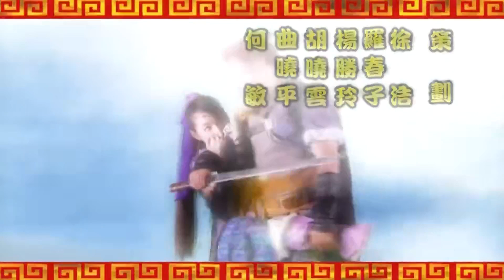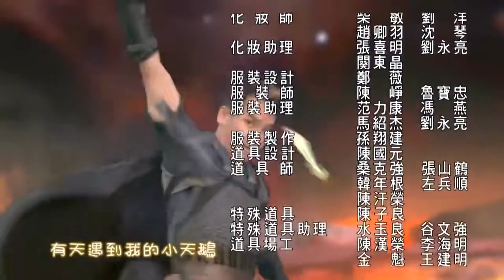御前四寶 第34集 （赵文卓、陈怡蓉、刘仪伟等主演）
【劇情簡介】
康熙年間，康熙帝與一僧雪印(實為康熙之父委派)打賭，怪僧承諾將街頭兩名乞丐；當朝宰相明珠之子納蘭容若；海師提督施郎之子施仕倫訓練成國之棟樑，朝廷重臣。果然，幾年後乞丐之一“結巴’成了口若懸河的弄臣，另一瘦弱者儼然成為名震全國的大將軍。其後二人與納蘭容若、施仕倫四人官居極品，權傾朝野，成為康熙面前紅極一時的禦前四寶。四人雖結為兄弟，卻性格獨異，衝突不斷，時而搭幫共進，時而互相拆臺。但他們在與“三大奸臣”較量時，卻能同仇敵愾，為民請命。歌舞昇平之勝景，卻發現所到之處，貪官污吏設下玄機重重，土豪惡霸擾得怨聲載道。禦前四寶每次隨駕前往，他們各展奇才，或明察秋毫，或忠勇善戰，或嘻笑怒罵，或裝瘋賣傻，一路斬奸除霸，為民請命，每每化險為夷建樹奇功。